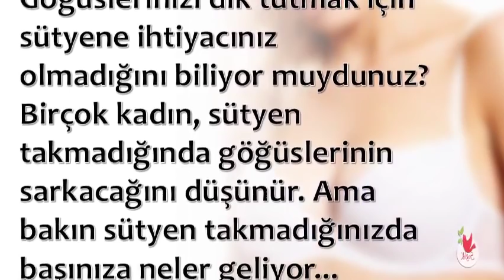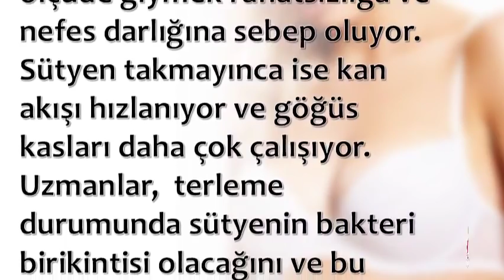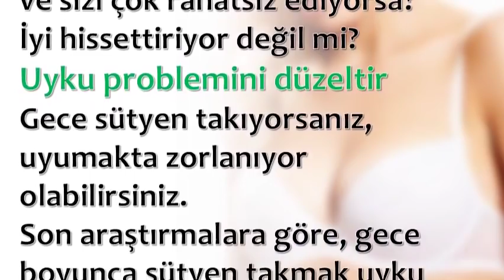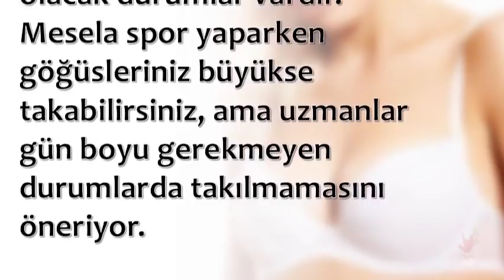Takmazsanız Ne Olur Biliyormusunuz ?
💕 SAĞLIKLI YAŞAM;

💕 YAYIN İLKELERİMİZ;

💕 KAYNAKLAR;

☆Siteler
• line.do

💕 YASAL UYARI;